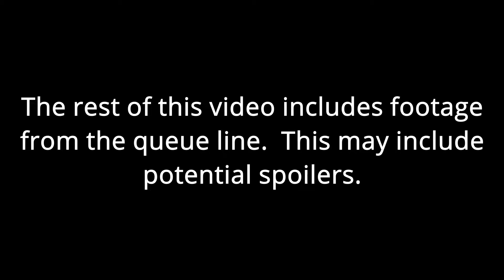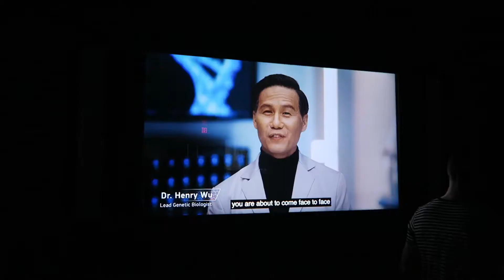Velocicoaster Off Ride Footage, Islands of Adventure New Jurassic World Coaster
Jurassic World Velocicoaster officially opens on June 10, 2021, but the ride has been in technical rehearsal for the past month.  This Intamin LSM launch coaster is the newest roller coaster at Universal Orlando's Islands of Adventure and this attraction features 2 launches